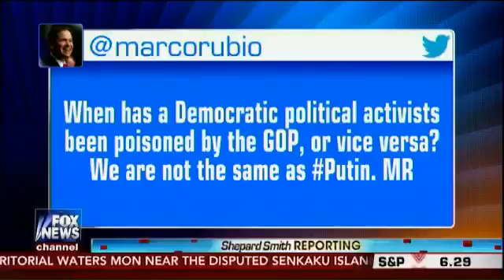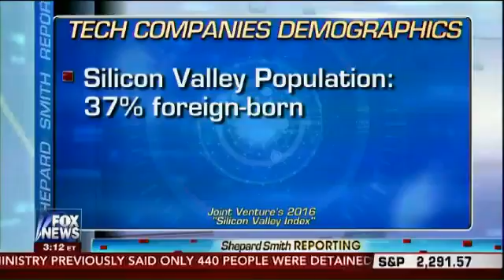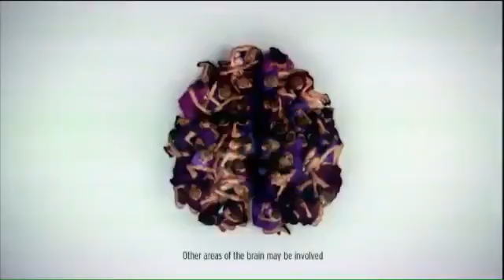BREAKING NEWS Lou Dobbs Tonight Feb 6, 2017 Trump Admin Imposes Sanctions